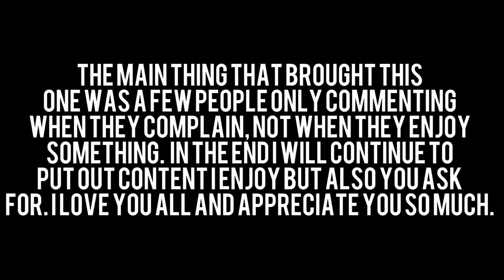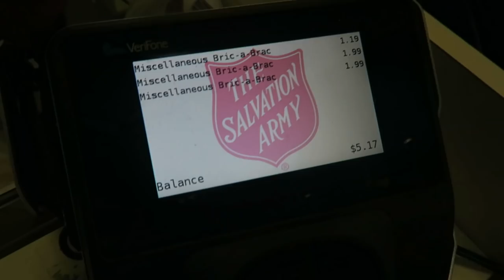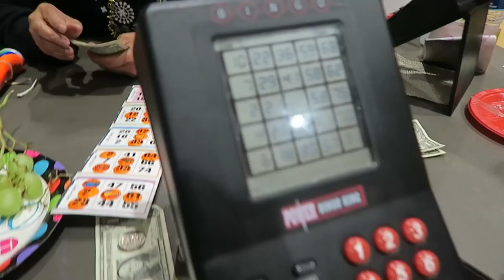i'm not complaining! | zombielife vlog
Sorry I didn't upload yesterday! As you guys read on my post, I'm not feeling too good. I really think I'm getting the flu :( But thank you so much to everyone who reached out yesterday wishing me well! I love you guys so much!

The next vlog will be coming tomorrow and it's a come shop with me! xoxo

LIVE.ME- Diana Moore
SNAPCHATt- @beautyzombiee

.: OTHER INFO :.
Camera- Canon g7x
Editor- Corel VideoStudio PRO x7